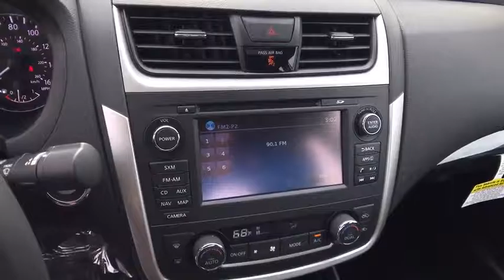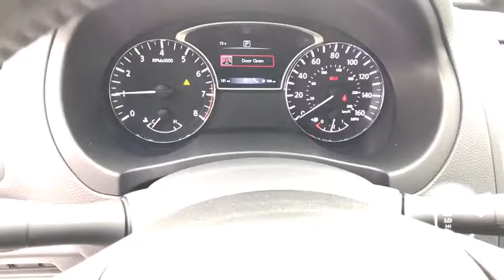2017 NISSAN ALTIMA Redding, Eureka, Red Bluff, Northern California, Sacramento, CA 17N182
2017 NISSAN ALTIMA